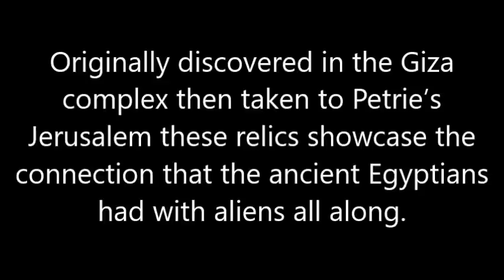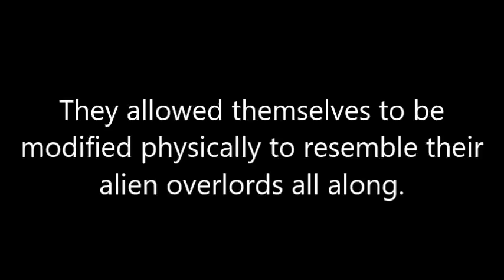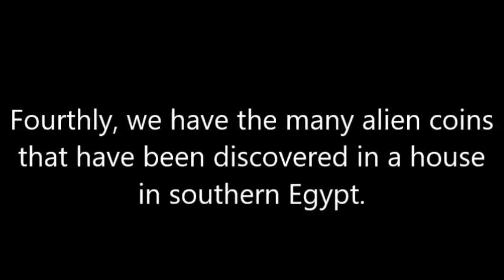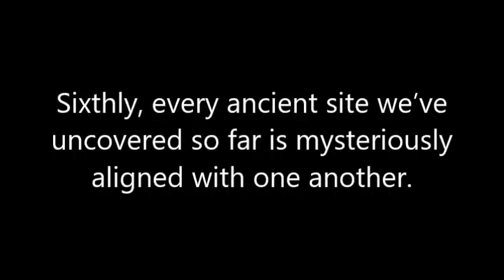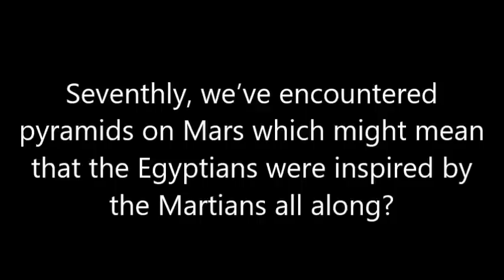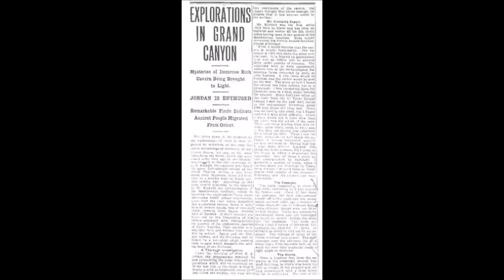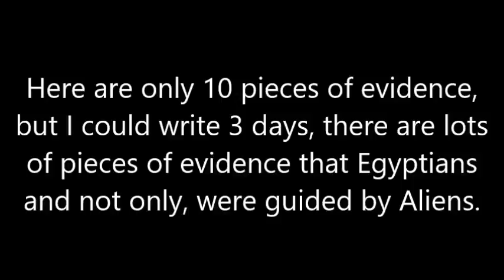Ancient Egyptians Were Guided By Aliens and Here Are 10 Piece of Evidence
Here are only 10 pieces of evidence, but I could write 3 days, there are lots of pieces of evidence that Egyptians and not only, were guided by Aliens.